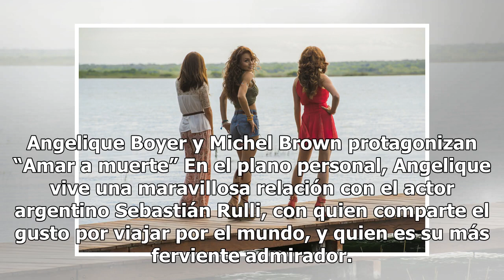¿Angelique Boyer se ha convertido en una nueva reina de las telenovelas?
La guapa rubia se perfila para convertirse en una gran primera actriz de la televisión mexicana Foto: Televisa A sus tres décadas de vida, todo parece indicar que Angelique Boyer se ha convertido en una nueva reina de las telenovelas. Con diez melodramas en su carrera, cinco de ellos protagónicos. E...